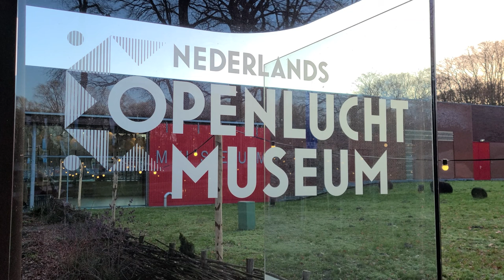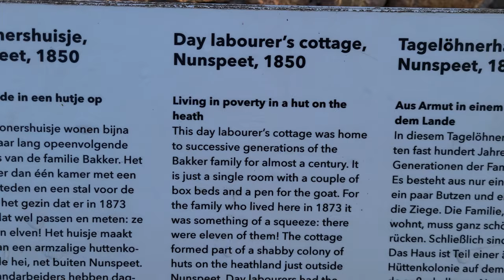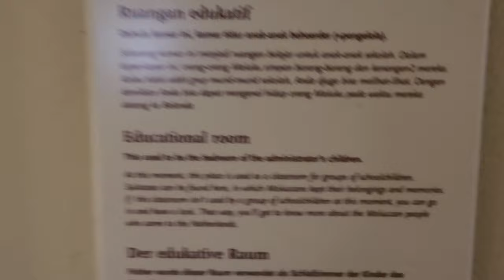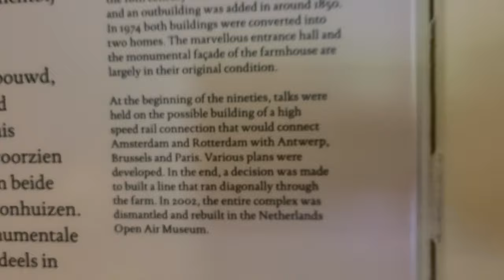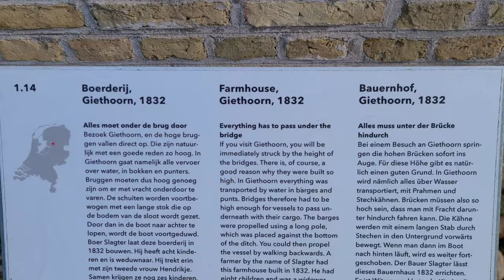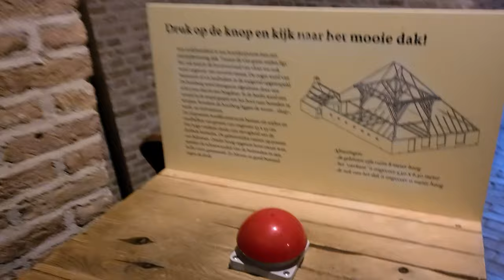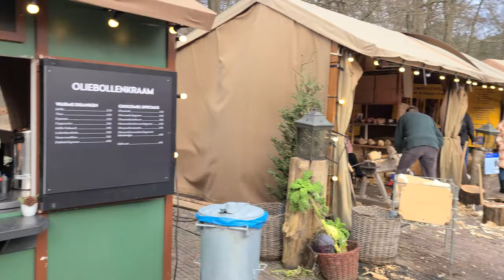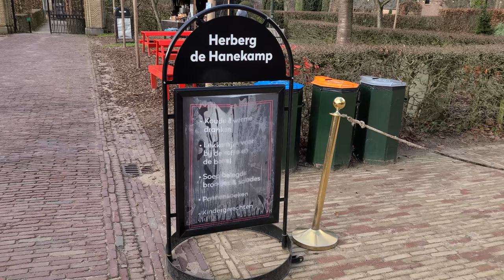Explore | Netherlands Open Air Museum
Explore
Netherlands Open Air Museum

Take a walking tour of the Netherlands Open Air Museum, located in Arnhem.

The 'Explore' series is a long-form ambient "Slow TV" video format that takes you along on adventures throughout the world.